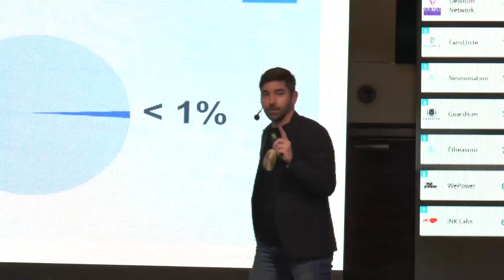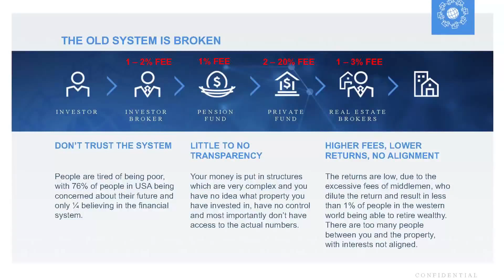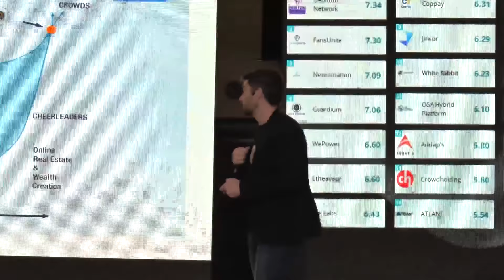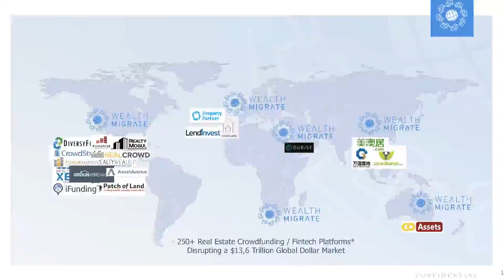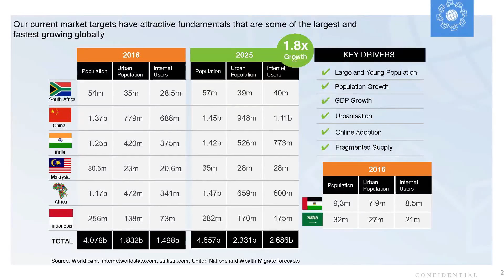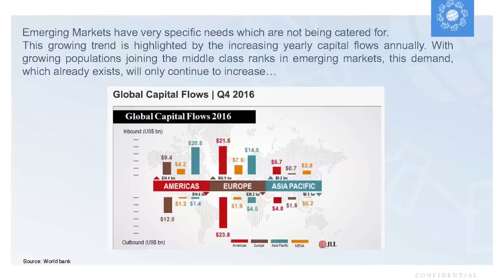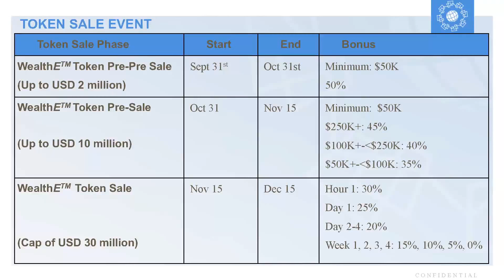Kevin Allen, Funding Manager at Wealth Migrate Presentation at d10e Gibraltar